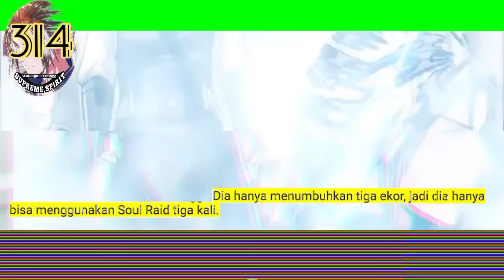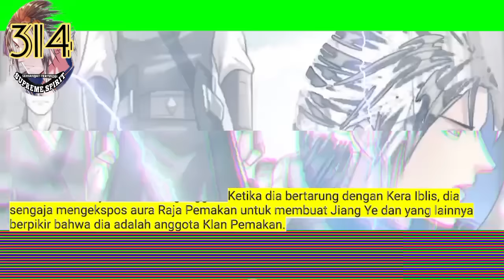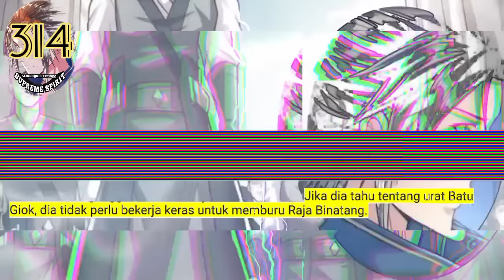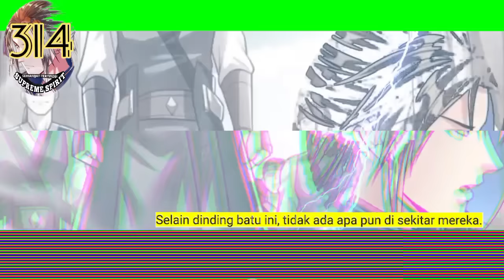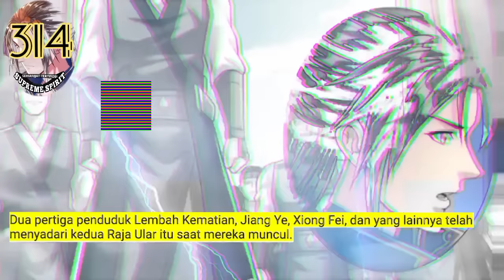Peleburan Semangat Tertinggi season 314